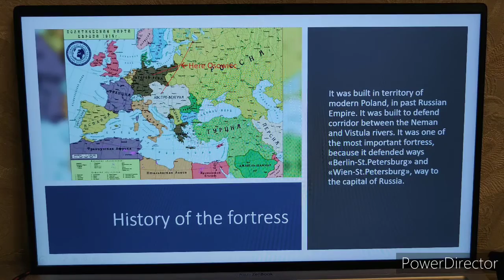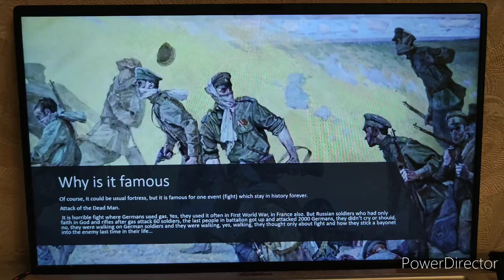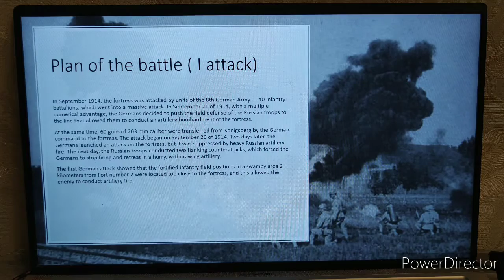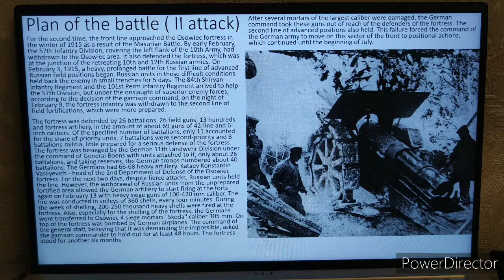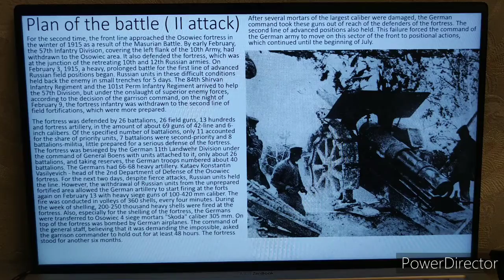History of the fortress "Osowiec" Forgotten history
Hello my friends! I returned and it's video full historical and I tried to make it battle more understandable for everyone, soooooooooo...